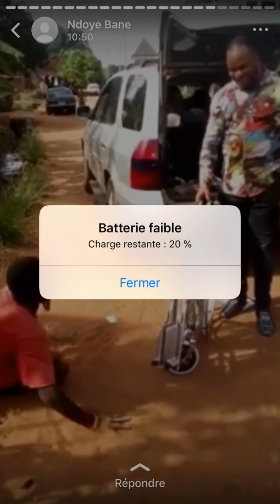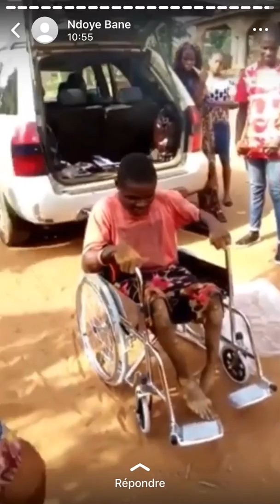Cette vidéo vous fera pleurer une leçon aux riches